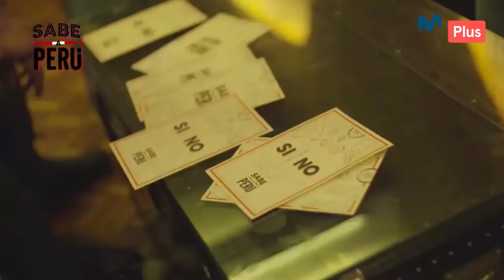El rocoto relleno conquistó La Paz | Sabe a Perú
¡La Paz ya Sabe a Perú! 😎👏
A pesar de que los insumos entre Bolivia y nuestro país son muy parecidos, Arlette logró impresionar y conquistar los paladares de nuestros hermanos del altiplano con un sabroso rocoto relleno, acompañado de su infaltable pastel de papa. ¡Dale play al vídeo y disfruta el resultado!